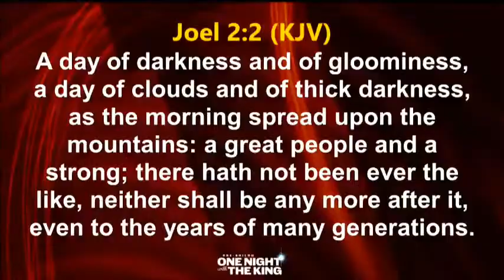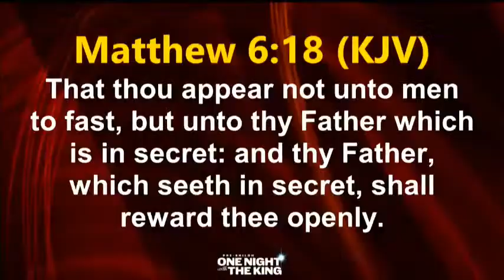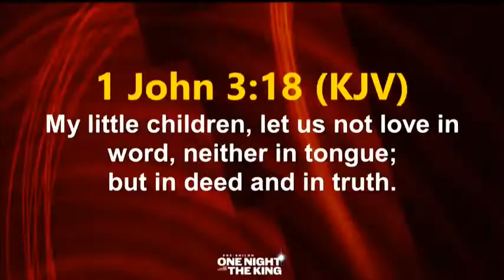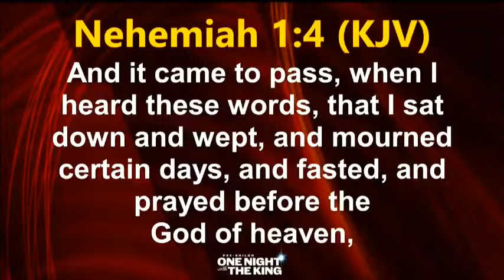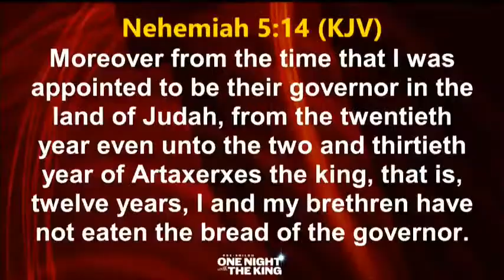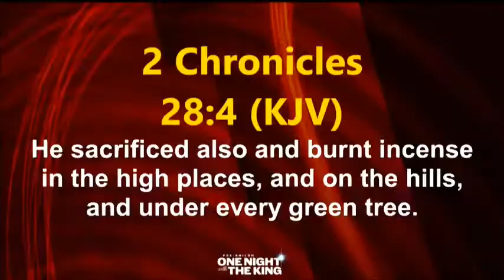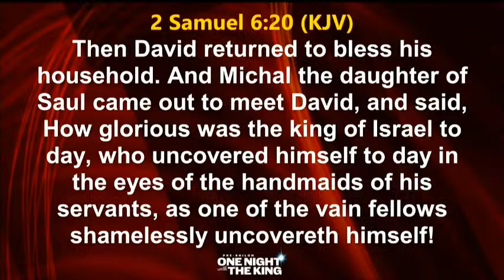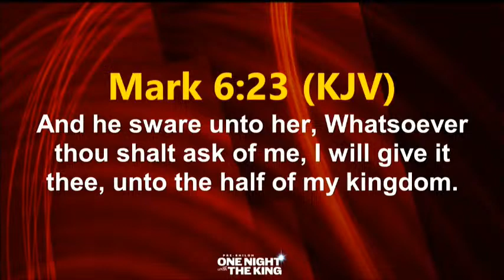WORD 2 | PRE-SHILOH ONE NIGHT WITH THE KING ( FEET WASHING SERVICE ) | 1ST DECEMBER 2023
Ministering: Bishop David Abioye
Favour is your heritage. It is your daily experience, not an occasional experience. - Matt. 6:11
God who gives favour does not go on leave. He is always there.
You cheat yourself when you wait only for a monthly salary.
Salary is what you labour for, but a blessing is what you are favoured with.
Gifts are for endowment and may fail, but keys are for possession and are constant.
When you have keys, you don’t cry; you are in command.
Favour translates you from being a beggar to being in command.
A key connotes knowledge.
Knowledge produces understanding and understanding secures favour.
The pathway to favour is learning what it entails to get it.
Keys To Walking in Favour
1. Undying passion for the things of the Kingdom of God.
- Addiction to God makes you get additions from God.
- As you take care of God's kingdom, He takes care of things that have to do with you. - 1 John 3:18
You don’t define passion; you reflect passion.
Passion is not to be described but to be manifested and demonstrated.
Don't beg God to bless you. Serve Him to a point where He will arise and bless you.
When you show God your passion, He shows you His favour.
Until your passion is accredited, your favour will not be certified.
If all you know to do is to have passion for God, then you have secured your future.